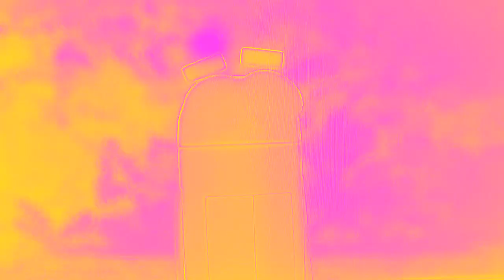Beep Rindo 9 In 4ormulator V27